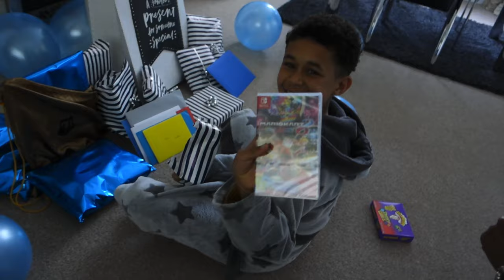Happy 9th Birthday Kiyan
Watch Kiyan celebrate his birthday including some very special videos sent in by his instagram friends!